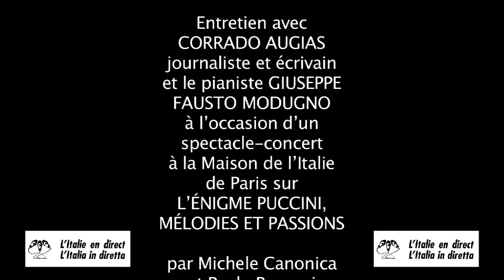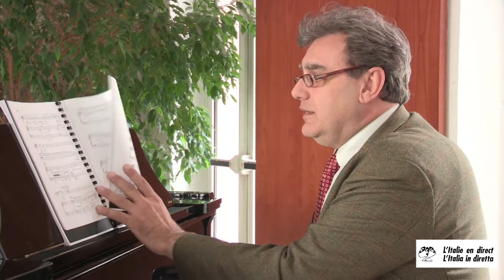Entretien Augias-Modugno : Giacomo Puccini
Entretien avec CORRADO AUGIAS et GIUSEPPE FAUSTO MODUGNO, qui s'exprime en langue italienne, à l'occasion d'un spectacle-concert à la Maison de l'Italie de Paris sur le grand compositeur GIACOMO PUCCINI, réalisé par Michele Canonica et Paolo Romani pour le site L'Italie en direct. Mars 2014.Vidéo postée sur le site L'Italie en direct : italieendirect.italieaparis.net